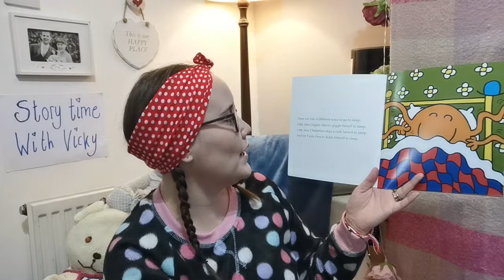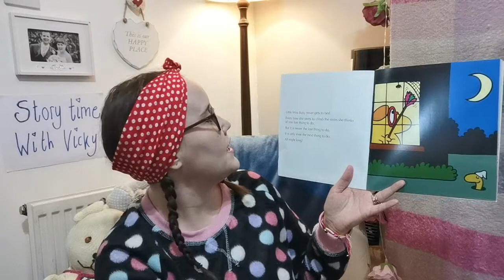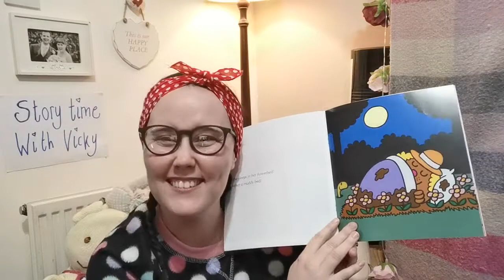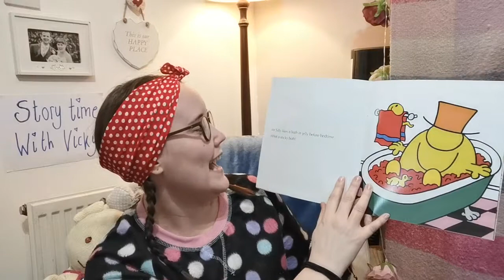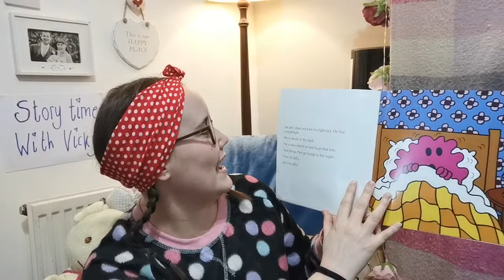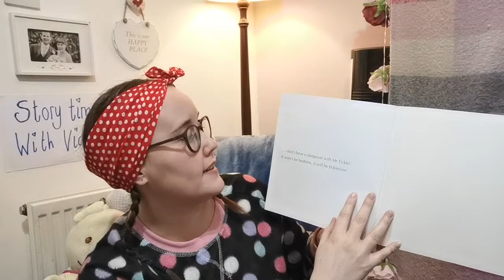story time with Vicky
its bedtime story week!
we have a funny one to kick off the week with...